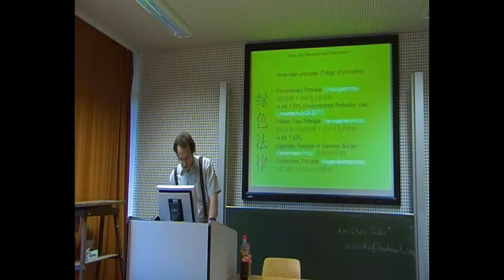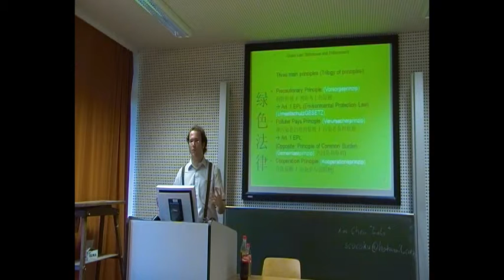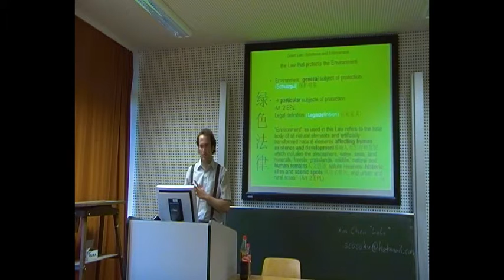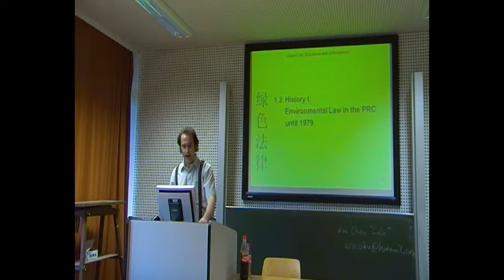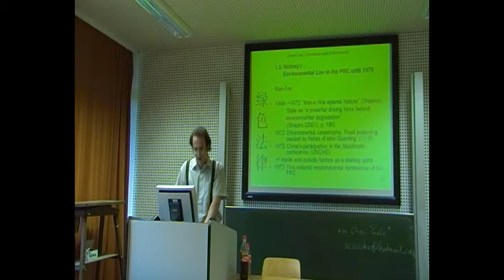Green Law_main lecture_part 2.mp4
GREEN LAW:

René Bernard:
Green Law lecture -- Environmental Law and its enforcement in the PRC

ATTENTION:
The video quality of this file is unfortunately not so good due to certain reasons. Therefore I have uploaded the ppt-presentation to a file server, so that you can download it and simultaneously read it for instance, if you want to.